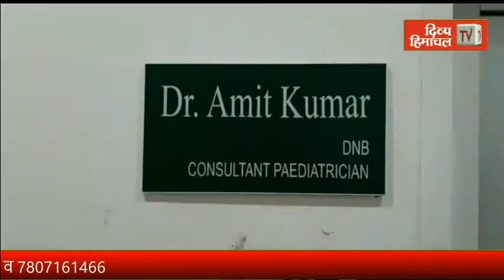फ्रीज डीए बहाल करने को जोगिंद्रनगर से मुख्यमंत्री को भेजा ज्ञापन